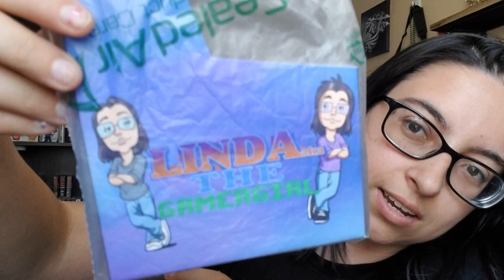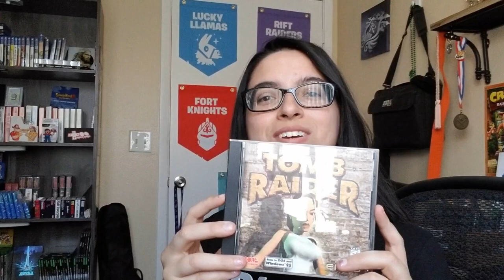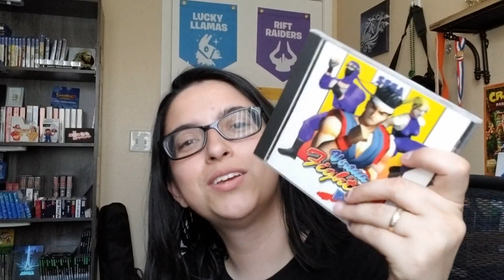New Dust Sleeves for the New Banner!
There are new dust sleeves!!!

Intro was made by Disk Cart!